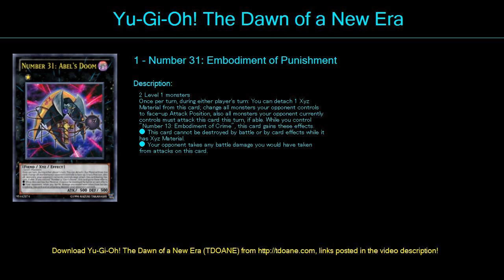Token Power Deck Profile April 2016